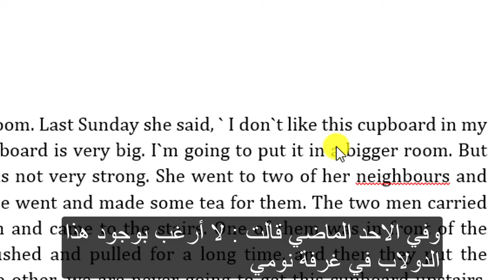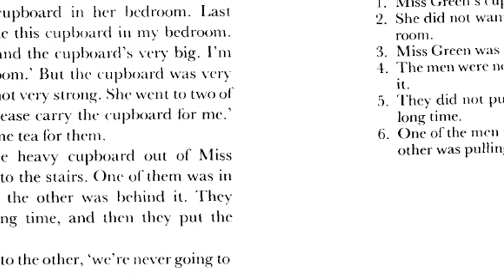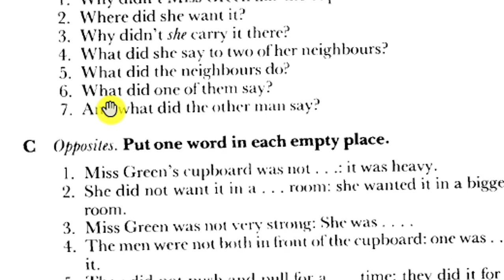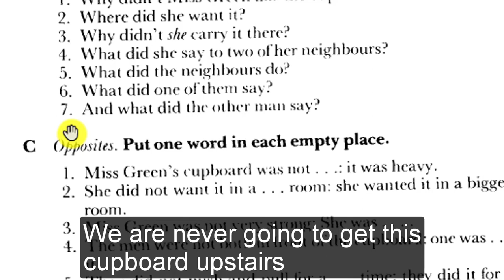شرح القطعة التاسعة عشرة - كتاب Steps to understanding